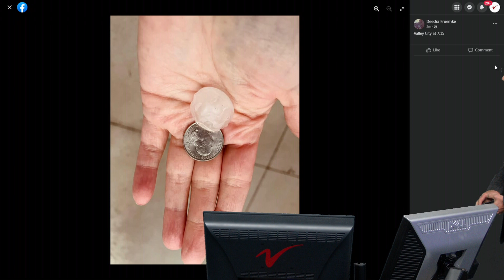May 12th Severe Weather Part 2